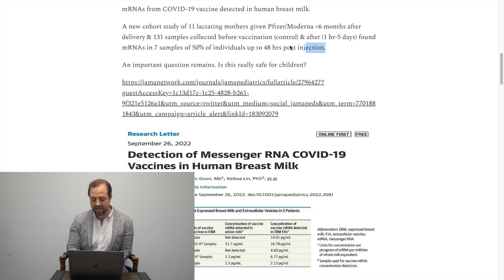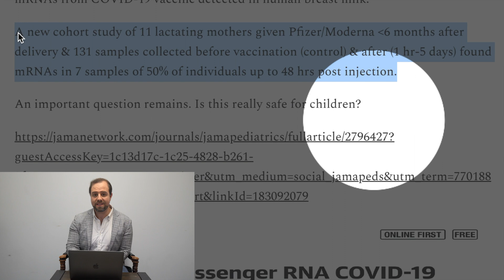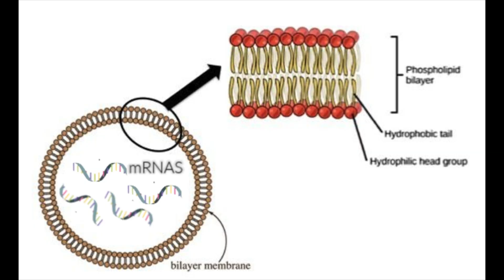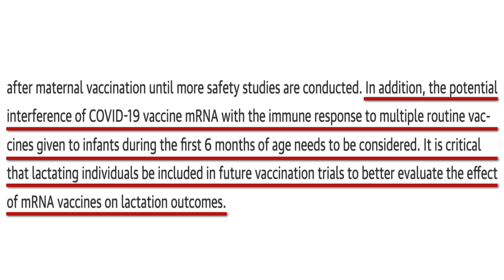Breast Milk Has mRNA From Pfizer & Moderna Vaccines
A new study revealed mRNAs from Pfizer and Moderna’s COVID vaccine were found in breast milk up to 48 hours post vaccination.  Now this is important because the initial Pfizer and Moderna vaccine trials excluded lactating, or breast-feeding mothers. Now all of a sudden, this study shows up. Share this with everyone you know.